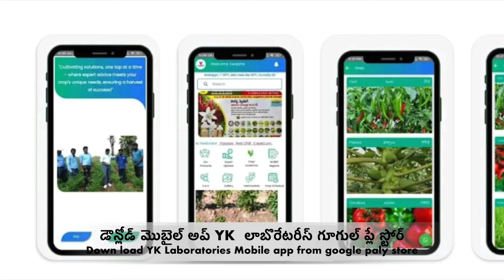ఈ సంవత్సరం నల్ల తామర,గుంటూరు జిల్లాBlack thrips Best Organic pest controller vaayu yantra chilli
ఈ సంవత్సరం నల్ల తామర,గుంటూరు జిల్లాBlack thrips Best Organic pest controller vaayu yantra chilli | YK Laboratories

Vaayuu Yantra 2.5 Ltrs
Fost Rootex
Fost Rootex Stop Wilt